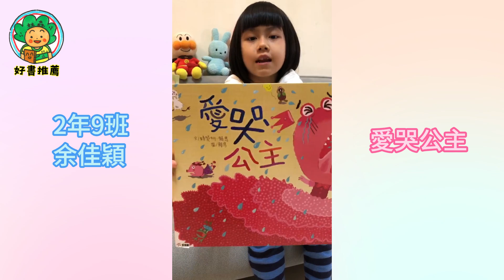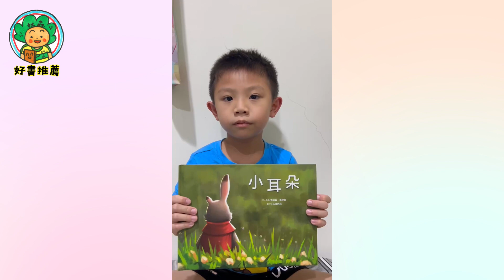林森112好書推薦-001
林森國小112學年度好書推薦001
推薦人：邱怡甯 陳凱彤 蔡雅涵 余佳穎 周栩禾 林倚樂